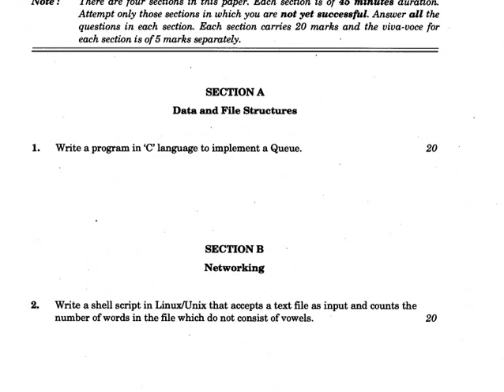MCSL-025 practical question paper june 2018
MASTER OF COMPUTER APPLICATIONS (Revised)
(MCA)
Term-End Practical Examination
1:111 -3:1 7 9 June, 2018
MCSL-025(P)/S1 : LABORATORY COURSE (FOR DATA AND FILE STRUCTURES,
NETWORKING, DBMS LAB & JAVA PROGRAMMING)
Time : 3 Hours Maximum Marks : 100, MCSL-025 practical question paper june 2018
Note : There are four sections in this paper. Each section is of 45 minutes duration.
Attempt only those sections in which you are not yet successful. Answer all the
questions in each section. Each section carries 20 marks and the viva-voce for
each section is of 5 marks separately. NeedsYourSupport paytm Rs-1/- 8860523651 guffo.in